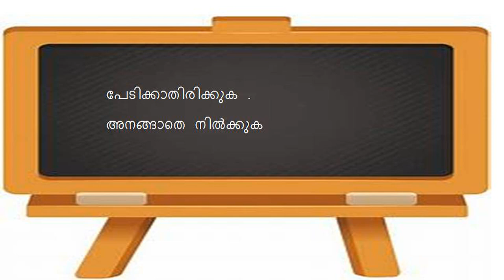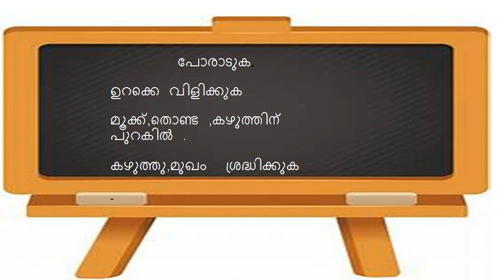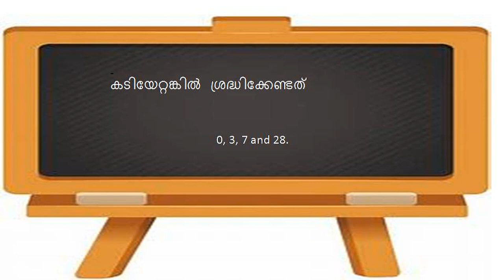How to Escape from Dog bite | Dog bite treatment | Rabies Vaccination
പട്ടി കടി ഏൽക്കാതിരിക്കാനുള്ള മാർഗങ്ങൾ/റാബീസ് വാക്‌സിൻ .